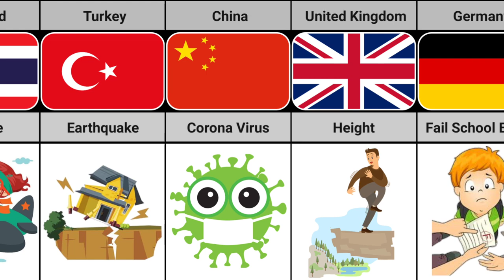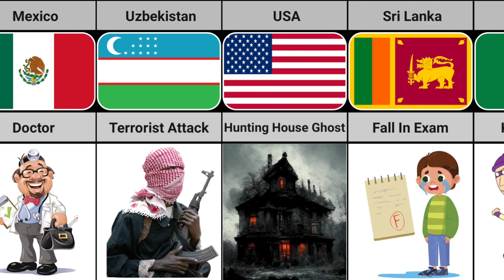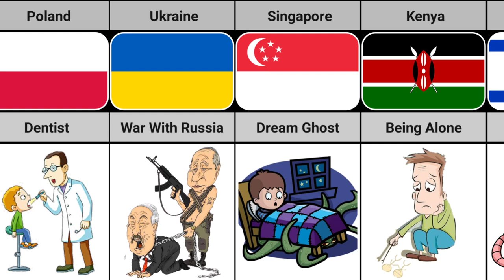Biggest Fear Of Children From Different Countries | Truth Data